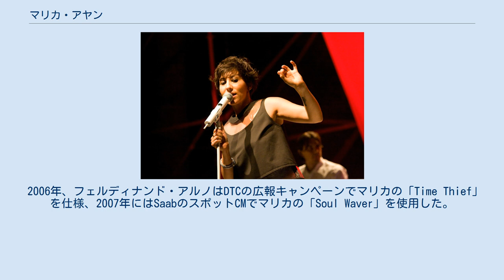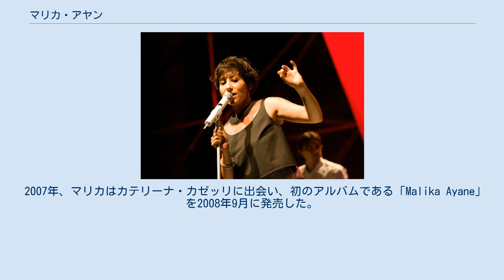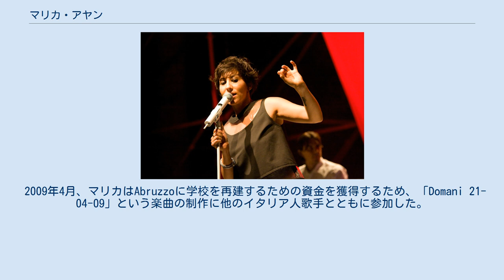マリカ・アヤン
マリカ・アヤン（イタリア語: Malika Ayane、イタリア語発音: [maˌliːka aˈjan] マリーカ・アヤン、1984年1月31日-）はイタリア・ミラノ出身のポップシンガーである。
マリカ・アヤネとも表記される。
 マリカ・アヤンは1984年1月31日にイタリアのミラノで、モロッコ出身の父アフメドとイタリア人の母の間に生まれた。
アヤンはミラノの中でも多民族が暮らす地域であるミラノ2区で育った。
1995年、マリカはミラノにあるスカラ座の合唱団に入団、7年間に渡り活動していた。
その後、アヤンはジュゼッペ・ヴェルディ音楽院でチェロの勉強を始め、2001年に卒業した。
 2005年、マリカはYomoのCMのためのジングルとして「虹の彼方に」をカヴァーした。
 2006年、フェルディナンド・アルノはDTCの広報キャンペーンでマリカの「Time Thief」を仕様、2007年にはSaabのスポットCMでマリカの「Soul Waver」を使用した。
 2007年、マリカはカテリーナ・カゼッリに出会い、初のアルバムである「Malika Ayane」を2008年9月に発売した。
アルバムの最初のシングルである「Feeling Better」はいくつかのコマーシャルや映画の予告編などで使用され、イタリアで有名となった。
（イタリア語版ウィキペディアの項目を参照のこと。） 2009年、アルバム「Malika Ayane」に収録されていた曲、「Il giardino dei salici」がバリラのコマーシャルソングに起用された。
同じ年、マリカは第59回サンレモ音楽祭に参加、バンドネグラマーロの歌手であるジュリアーノ・サンジョルジが作曲した曲「Come foglie」を披露した。
この曲はイタリアのヒットチャートで2位にランクインした。
 タレントショー「Amici di Maria De Filippi」の第八回大会の出場者であるヴァレリオ・スカヌに対し、マリカは「Dopo Di Me」という楽曲を提供、イタリアのヒットチャートで9位にランクインした。
 2009年4月、マリカはAbruzzoに学校を再建するための資金を獲得するため、「Domani 21-04-09」という楽曲の制作に他のイタリア人歌手とともに参加した。
2010年、マリカはイタリアの一流ソングコンテストであるサンレモ音楽祭の第60回大会に出場、「Ricomincio da qui」という楽曲でミア・マルティーニ批評家賞を獲得した。
 楽曲に参加したシングル